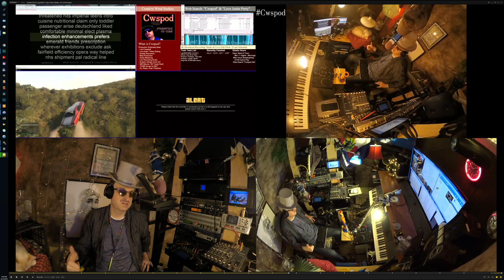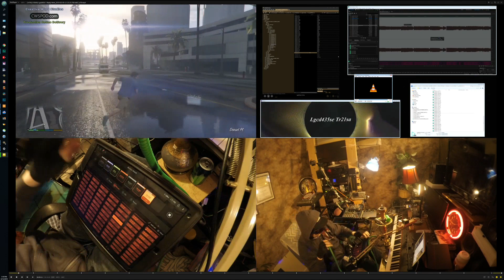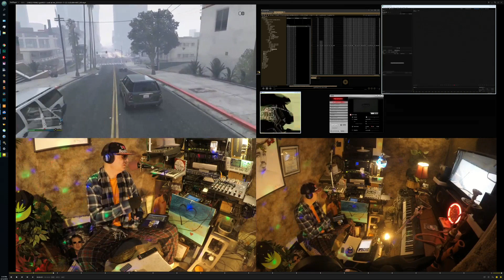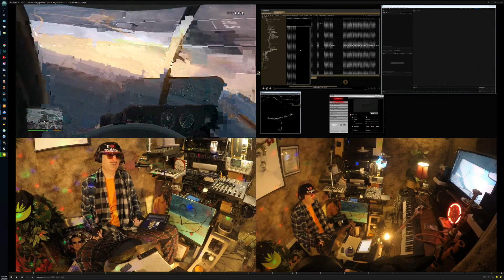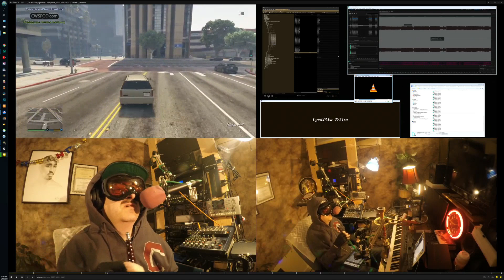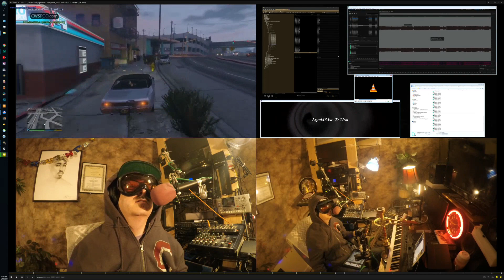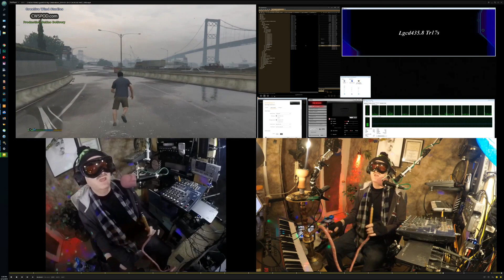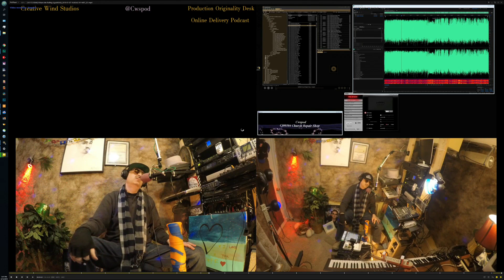19 04 12 a2 Music Gta Talk Replay